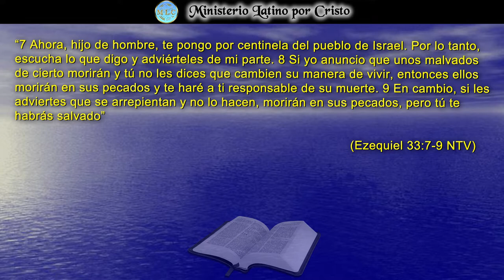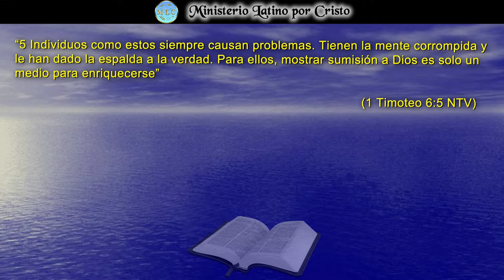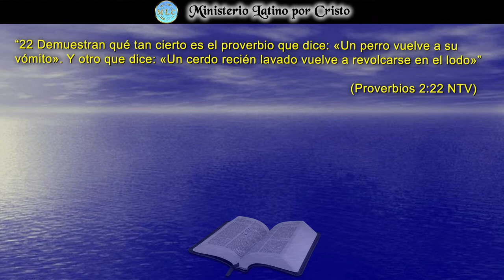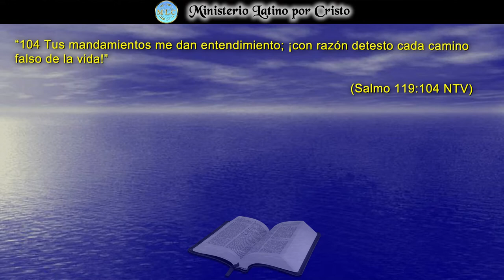¿QUE CLASE DE CENTINELA ERES PARA EL REINO DE CRISTO?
El Señor nos ha encomendado a cada uno de nosotros a ser centinelas de Su Reino. El profeta Ezequiel tuvo el mandato de advertir a los malos que El Señor llevaría juicio. De la misma forma encomendó a Sus discípulos a llevar y predicar el evangelio a todo el mundo. Si te sientes afortunado de haber encontrado el único camino de salvación otorgado a la humidad, puedes mostrar tu agradecimiento a Dios compartiéndolo con aquellos que aún vagan por esta vida sin esperanza y sin fe. Es lo menos que podemos hacer en obediencia a Dios. Es lo que El Señor espera.